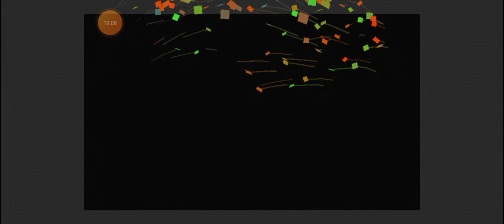Bus Oleng 110